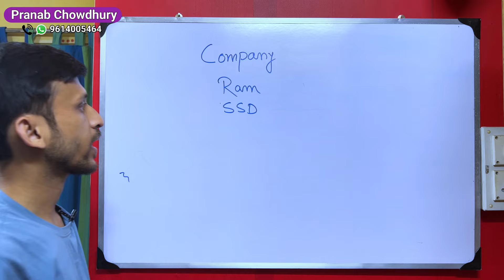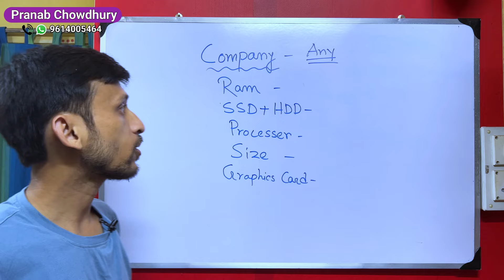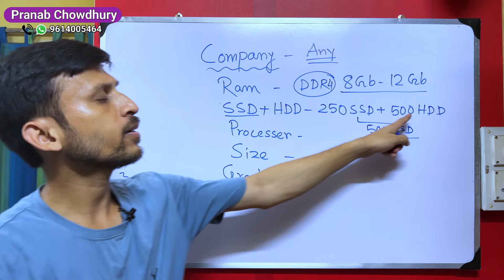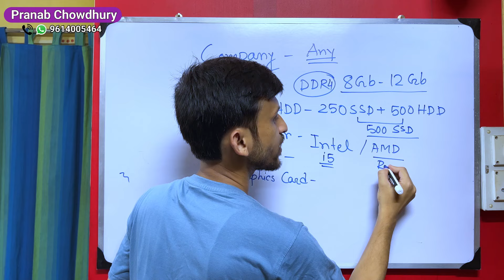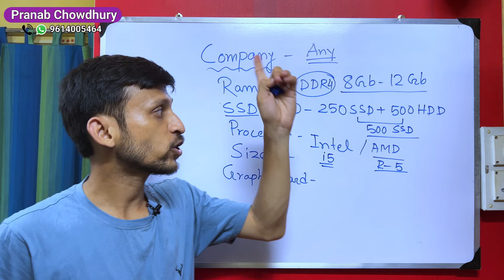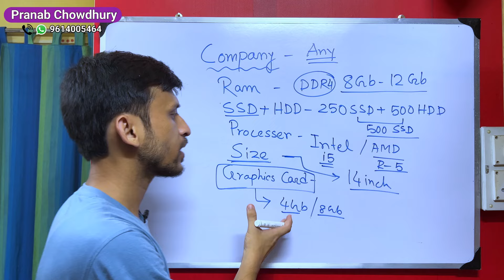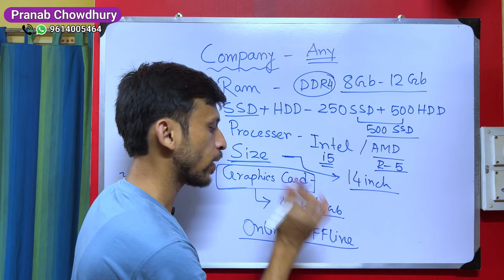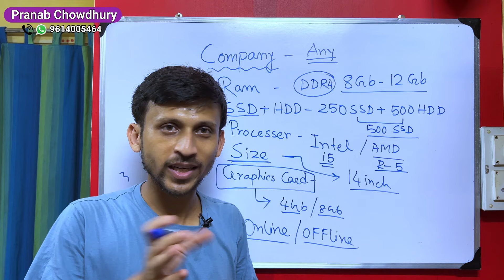ভূগোল অনার্স ছাত্র ছাত্রীদের জন্য কোন ল্যাপটপ নেওয়া সবথেকে ভালো হবে ? Best Laptop For Students